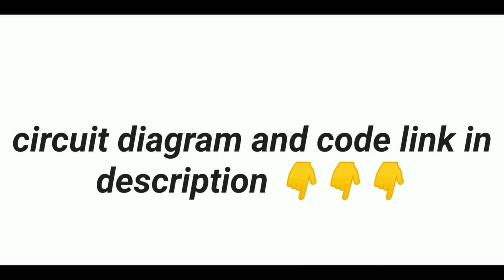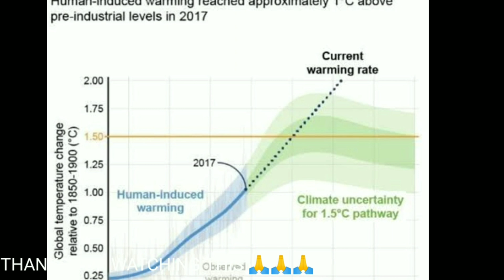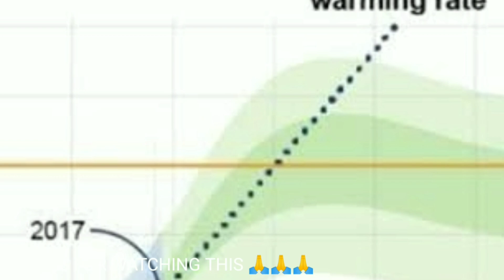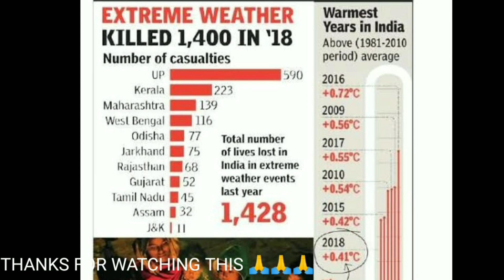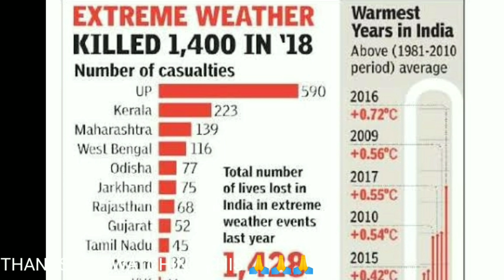self water system for plants part-1 | smart irrigation system | soil moisture | tamil |manimarantech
manimarantech@indus

👇👇 ABOUT OUR CHANNEL 👇👇
1. MINI PROJECTS , ARDUINO PROJECTS , SMART HOME IDEAS  :

🤔🤔 If you want any videos please command 🤔🤔 👇👇👇

ESP-32    BUYING LINK 👇
1. AMAZON

NODEMCU / ESP8266    BUYING LINK 👇
1. AMAZON